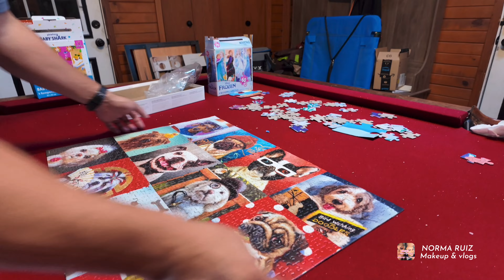Vlog - Dia de las madres, muy chiquiadas!